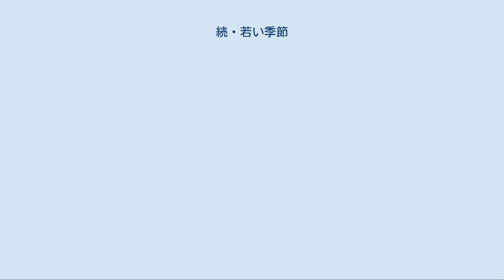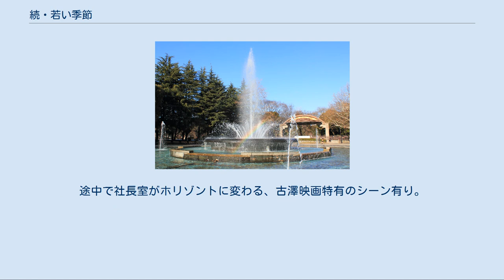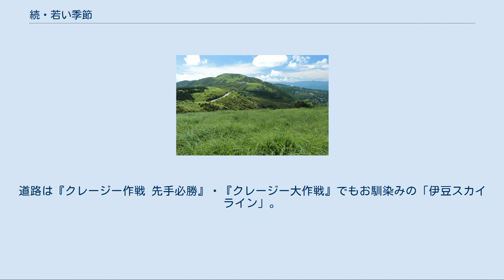続・若い季節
若い季節 」 続・若い季節 『続・若い季節』（ぞくわかいきせつ）は、1964年3月20日に公開された古澤憲吾監督の東宝の劇映画である。
東宝スコープ、カラー、82分。
 キャッチコピーは「目標はシブイいい男! 全社員若さと笑いでばく進せよ!」。
 OP冒頭で映された後楽園競輪場（写真は1974年当時）。
画面左は小石川後楽園、右は後楽園球場 1962年10月に公開された『若い季節』の続編。
ただし続編ながらスタッフの大半は変わっており、出演者も、前作と同じ役でスライド出演したのは淡路恵子・沢村貞子・人見明・古今亭志ん朝のみで（志ん朝が演じた朝太は前作では学生だが、本作では宣伝部社員。また、「朝太」は志ん朝自身の二つ目までの高座名でもある）、後は大半が一新された。
 本作では中尾ミエ・園まり・伊東ゆかりの「スパーク3人娘」が主演しており、3人が好みの男性をポスターのモデルにした事から巻き起こる騒動を描いている。
なお本作は、1963年公開の『ハイハイ3人娘』『若い仲間たち うちら祇園の舞妓はん』（双方とも宝塚映画製作・佐伯幸三監督）に続き、スパーク3人娘にとって3作目の出演作（主演は『ハイハイ』に次いで2作目）だが、事実上最後の作品となった。
 今回も古澤監督の演出は快調で、スパーク3人娘を始め、田辺靖雄・鈴木やすし（現：ヤスシ）・志ん朝らが歌うシーンが随所に挿入されている。
また冒頭で「続」とタイトルが出た直後、当時の後楽園競輪場（現在の東京ドームの所在地）で「若いきせつ」とタイトルが人文字で構成され、続けて当時の東京都心各地を空撮で映し出すオープニング・タイトルは迫力があり、本作の後も『日本一のゴマすり男』『大冒険』などの古澤映画、ひいては当時の東宝映画の名物シーンの一つとなった。
 本作も正編同様、1986年11月29日にTBSの『土曜映画招待席』で放送されて知られる様になり、1990年代にはLDが発売されたが廃盤、2008年には東宝から、正編と2作品セットの形でDVD化、2014年12月29日には講談社のDVDマガジン「東宝 昭和の爆笑喜劇」より発売された。
 冒頭、棚尾社長の乗るオープンカーが降りた「首都高速都心環状線・呉服橋出入口」 3人娘が行ったボウリング場がある「品川プリンスホテル」 プランタン化粧品は新たに、男性用化粧品「メンズ・セット」を発売した。
だが売れ行きはサッパリ。
そこで野呂宣伝課長に調べて見ると、ポスターのモデルがいかさないと判明、急遽新しいポスターを作る事になる。
その一方でプランタンは販売網強化のため、サン興業からの融資を頼むべく、棚尾社長の姉が女将を務める「料亭・さわむら」に井橋社長を呼んだが、来たのは有田専務だった。
その頃、プランタンのチャームガールのミエ・まり子・ユカの3人は、会社の帰りボウリング場へ行く。
そこで3人娘はハンサムな男と知り合う。
その男はサン興業の社長秘書・石塚というのだった。
3人はすっかり一目惚れ。
 3人娘が井橋社長を招いた「三愛ビル」（OPでも一瞬撮された） 翌日棚尾は、ポスターのモデルを社内募集、採用されたら3万円の賞金を出すと発表。
これを聞いた宣伝部員の鈴木と進藤は、それぞれスカウトに赴くもどじばかり、そして進藤からこの事を聞いた3人娘は、早速好みの男性の写真を撮って募集した。
数日後、採用されたと聞かされた3人娘が会社に行ってみると、3人ともモデルは同じだった。
そこで棚尾がこの男について質問すると、3人娘は「この男は石塚といい、サン興業の社長秘書である」と言う。
融資の渡りに船だと喜んだ棚尾は、早速採用、3人娘にはそれぞれ3万円が与えられた。
そして後日、石塚を会社に呼ぶと、ポスターを作成、その夜は3人娘・石塚・鈴木・進藤、そして給仕のヤスオと共に、ナイトクラブで楽しい夜を過ごした。
 やがてポスターはドンドン作られ、街のあちこちに貼られ、そのポスターは「化粧界に大革命」とマスコミで大評判、そしてメンズ・セットは飛ぶ様に売れた。
ところが起こった大事件!! サン興業から「融資の件は諦めてくれ」と電話がかかったのだ! そしてポスターのモデルの石塚は、何とサン興業の井橋社長だったのだ（「石塚」は彼の秘書の名を使ったのだ）!! 直ちにポスターは撤収、これに激怒した3人娘は、早速サン興業に乗り込んだ。
だが当の井橋は何の事か分からないと言う。
どうやら井橋はそうとは知らずに、書類にメクラ判を押したのだ。...